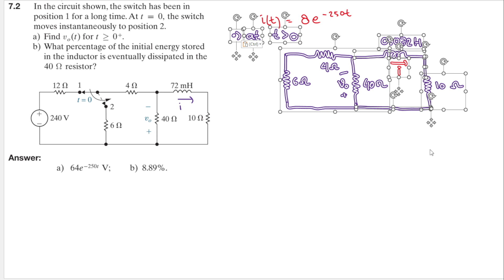Assessment Problem 7.2 (Nilsson Riedel) Electric Circuits 11th Edition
Assessment Problem 7.2
In the circuit shown, the switch has been in position 1 for a long time. At t = 0, the switch moves instantaneously to position 2.
a) Find vo(t) for t ≥ 0+
b) What percentage of the initial energy stored in the inductor is eventually dissipated in the 40 Ω resistor?